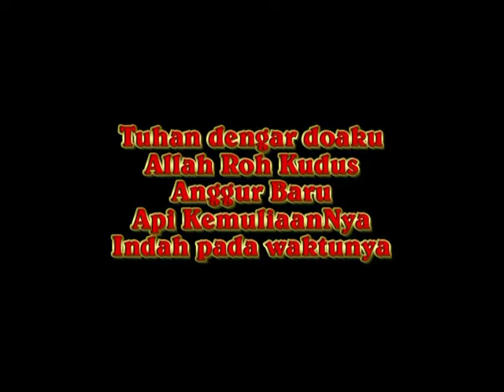(06/08/2014) - Tuhan Dengar doaku, Allah Roh Kudus, Anggur baru, Indah pada waktunya